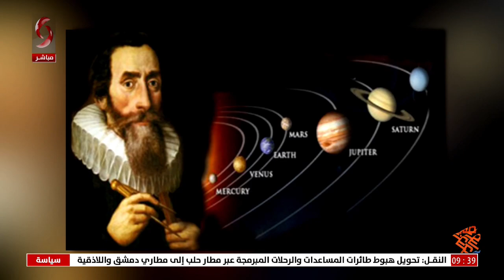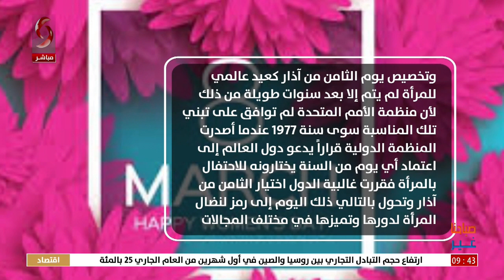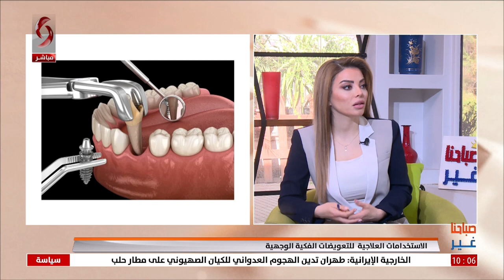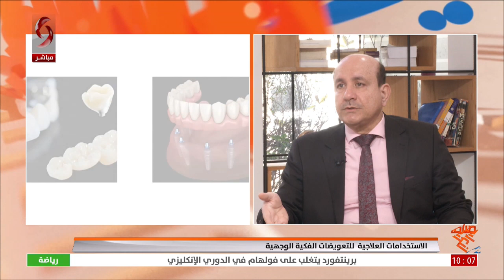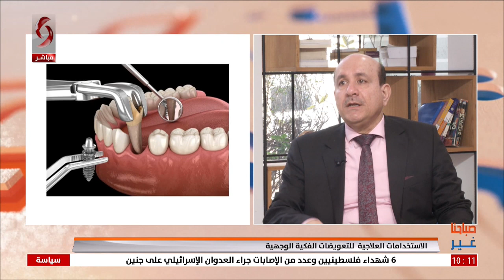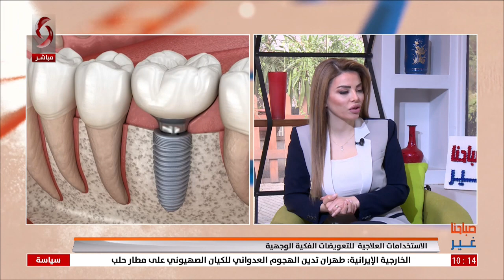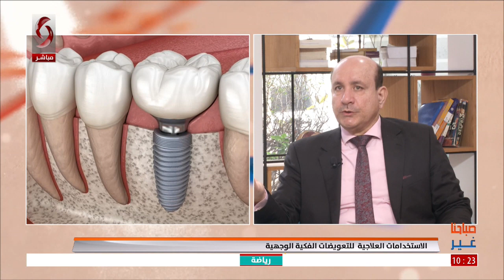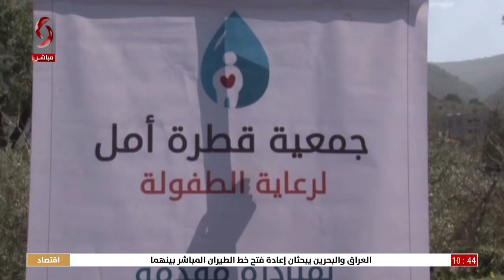صباحنا غير 2023/3/8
تقديم: نور الإبراهيم - عفاف طياري